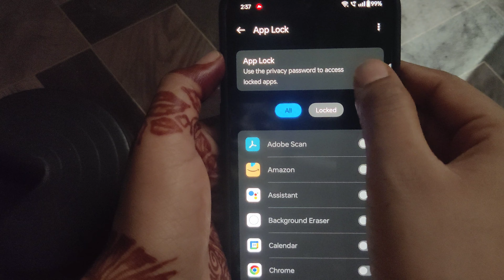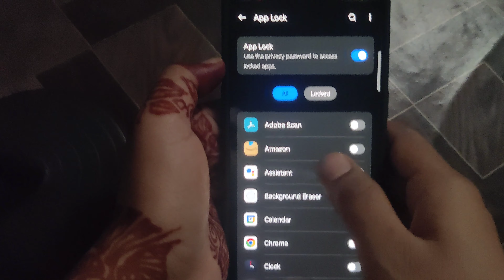whatsapp par lock kaise lagaye | whatsapp lock lagana sikhe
whatsapp par lock kaise lagaye | whatsapp lock | whatsapp lock lagana sikhe

⬜👉 "Mivi DuoPods A350 Earbuds"

🟧👉 "Portronics mobile stand"

🟫👉 "Table Stand"

🟪👉 "Swivel Casters Wheels"

🟩👉 "Water Heater"

🟥👉 "Bathroom Organiser "

                  S-U-B-S-C-R-I-B-E

🇮🇳@JAI HIND#@🇮🇳
                🇮🇳 Jai Bharat 🇮🇳